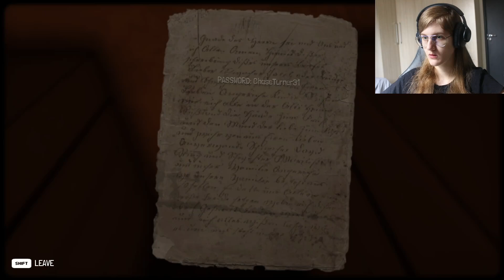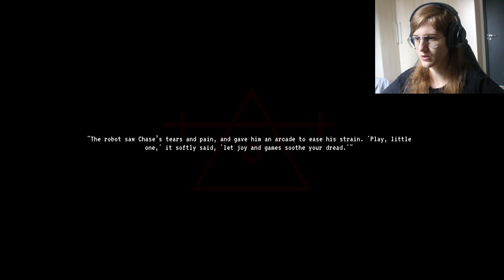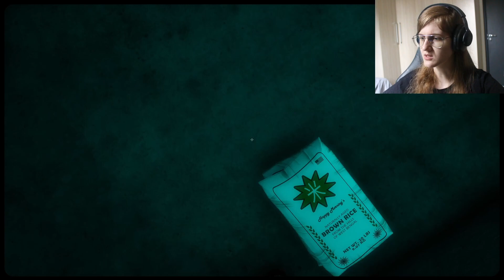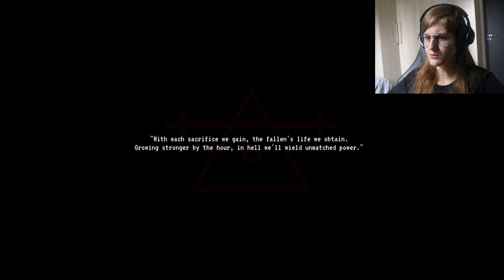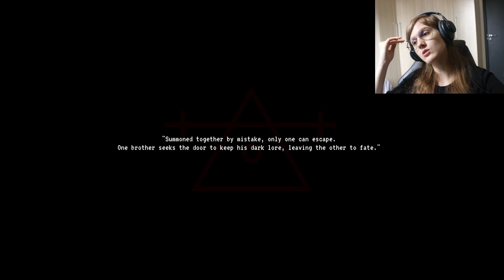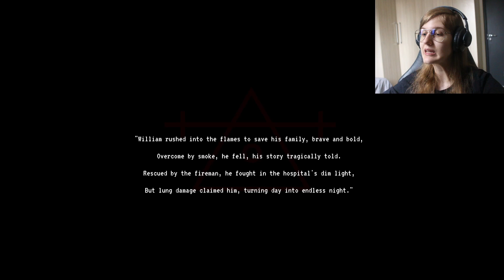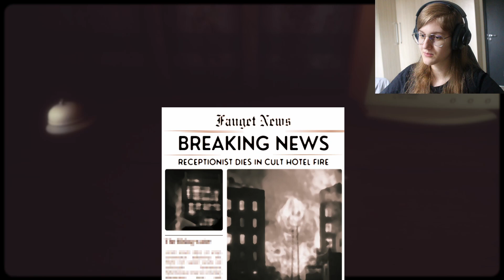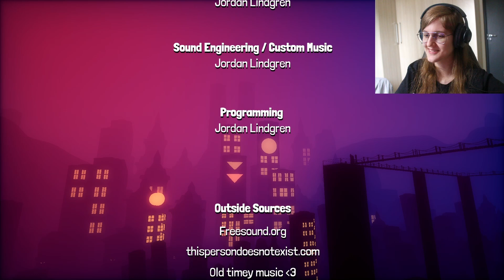NOW THIS IS WHAT I CALL AN AMAZING HORROR GAME - Ignited Entry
Bro has absolutely outdone himself